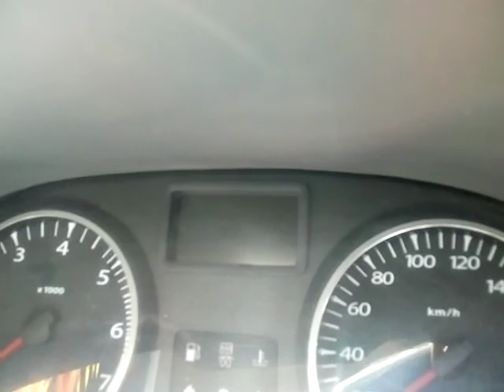2014 Renault Duster 85PSRxLD Tirupati